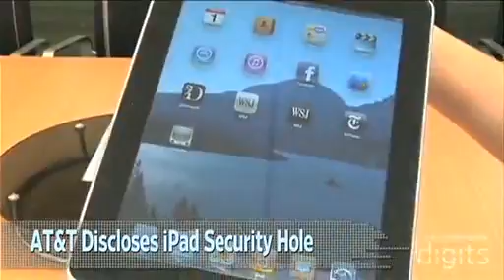Goatse Security: WSJ reporting on the AT&T, Apple iPad privacy "breach"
WSJ reporting on the AT&T, Apple iPad privacy "breach".